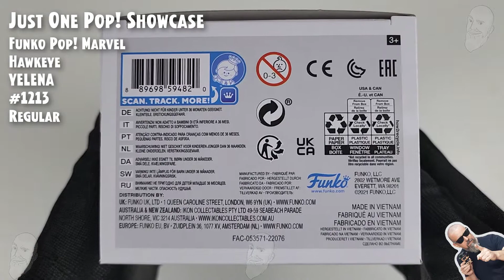Funko Pop Hawkeye - Yelena - 1213 // Just One Pop Showcase